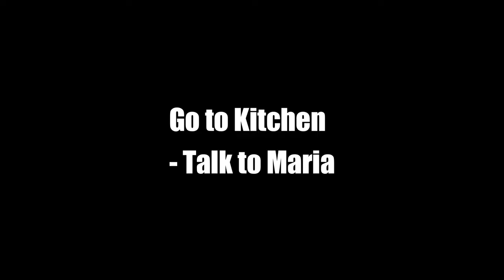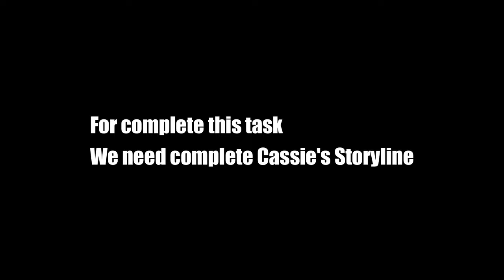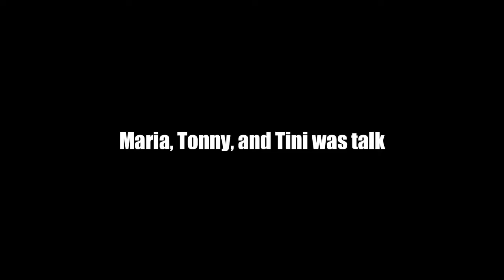Summertime Saga Maria complete quest 0.20.7 | Full walkthrough | Gamerloop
Maria is the wife of Tony. They both run the local pizzeria. She and Tony live in room 302 of the apartments.

Appearance
With her big dark‐brown hair and her plump round breast, Maria has a very top-heavy silhouette. She has brown eyes and a mole above her lips.

She wears a forest‐green dress that emphasizes her strong proportions, with extra flour handprint on the rear, white apron, sea‐green earrings, and a blood‐orange flower in her hair.

Personality
She is cautious, except when she slips on the ground.

Story

Italian from head to toe, Maria is her husband’s perfect partner, holding the checkout while he’s in charge of the kitchen. She first opposes employing the main character before being convinced by Tony.

Her unique welcome augurs well for the future!

Quick overview
Mamma Mia!
When delivering Diane’s milk, Maria accidentally unveils the color of her panty.
What Happens in the Pizzeria Stays in the Pizzeria

Tony makes sure that nothing is missing as the main character prepares to sleep with his wife.
Kiss the Chef

For a good tomato sauce, consider ripe tomatoes, onions, garlic, a pinch of salt, and lots of sex. Stir vigorously until you get the desired smooth coulis. — Maria
Mise en Bouche

All it takes is becoming a true pizza maker for Maria to show that her kneading skills apply to various things.